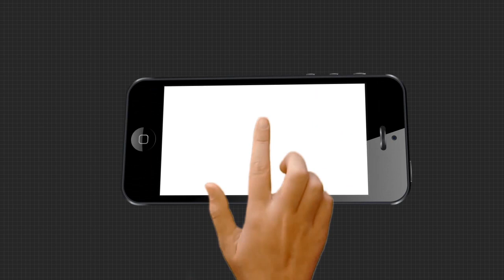ରୋଜଗାର ଉପରେ କରୋନା ମାଡ଼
ରୋଜଗାର ଉପରେ କରୋନା ମାଡ଼ । 9 ମାସ ହେଲା କାମ ନଥିବାବେଳେ ହାତବାନ୍ଧି ବସିଛନ୍ତି ରାଜଧାନୀର ହଜାର ହଜାର ଶ୍ରମିକ । ପାଖରେ ଟଙ୍କାଟିଏ ନଥିବାବେଳେ ଦୁର୍ଦ୍ଦିନରେ ଦିନ କାଟୁଛନ୍ତି ଶ୍ରମିକଙ୍କ ପରିବାର...